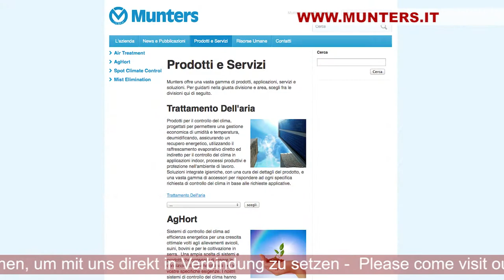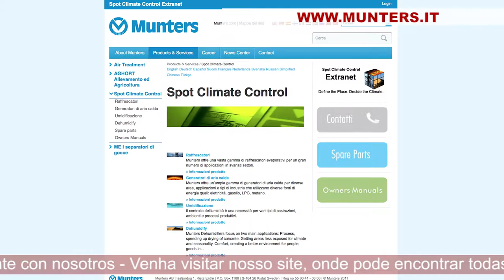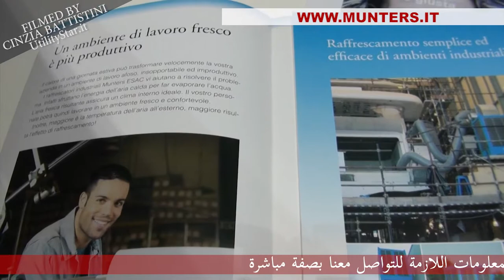EXPOCOMFORT 2014 - MUNTERS [MULTILANGUAGE]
2014 - Filmato da Cinzia Battistini e Diletta Levi / Filmed by Cinzia Battistini and Diletta Levi.

UTILITYSTAR presenta il video dello stand fieristico della MUNTERS durante la fiera EXPOCOMFORT 2014, Global Comfort Technology, svoltasi a Milano dal 18 al 21 marzo. Il video emozionale è stato realizzato dalla dott.ssa Cinza Battistini e da Diletta Levi.

UTILITYSTAR presents the video of fair stand of MUNTERS at EXPOCOMFORT 2014, Global Comfort Technology, occurred in Milan from 18th to 21th of March. This emotional video is filmed by Dr. Cinzia Battistini and Diletta Levi.